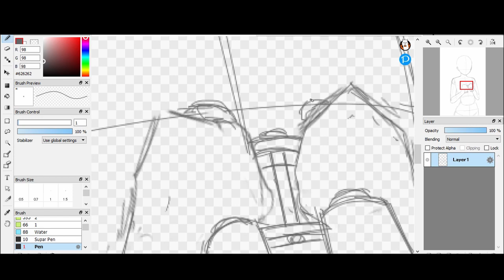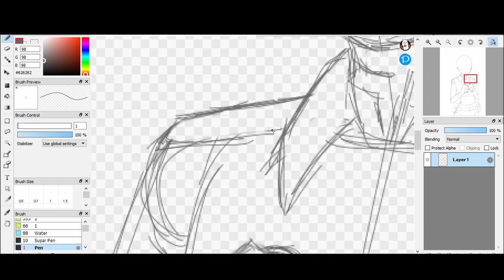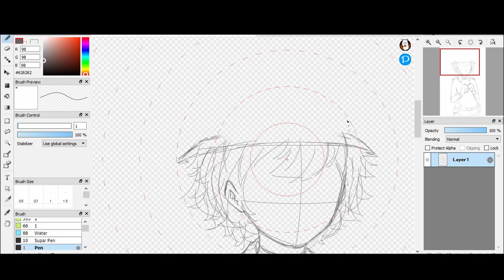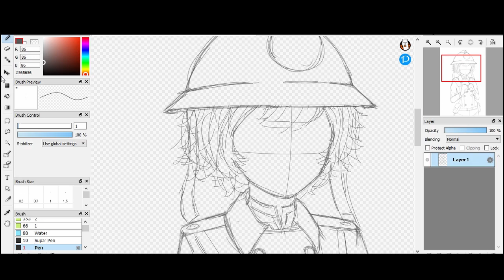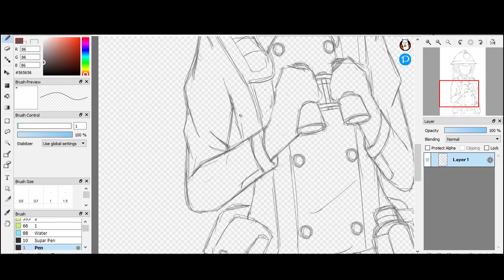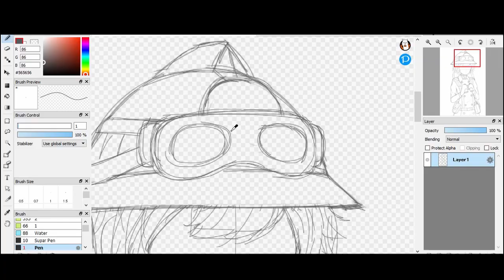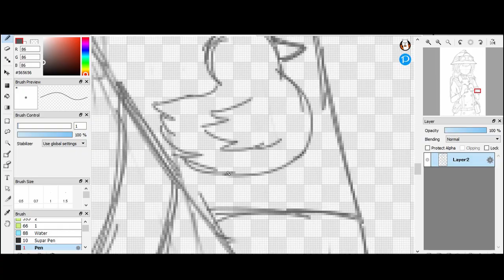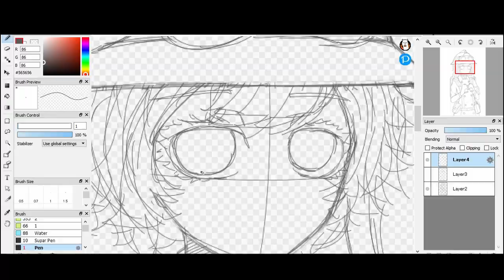Foxhole fan art sketching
Music that use in this video
1. Trifect - Pocari
2. ProleteR - April Showers